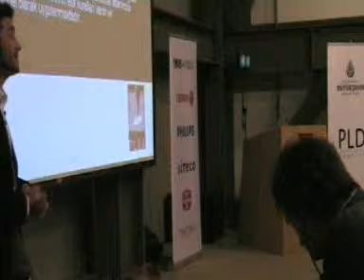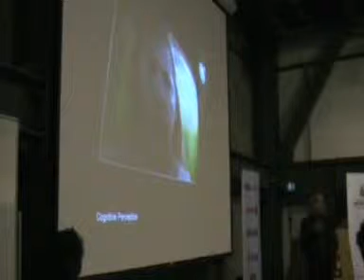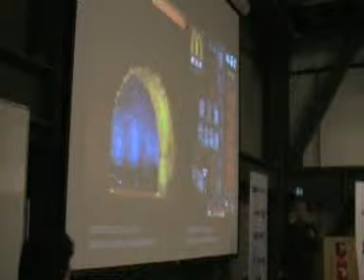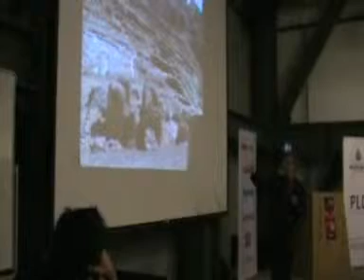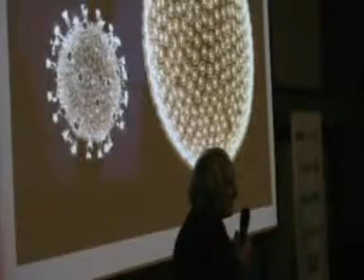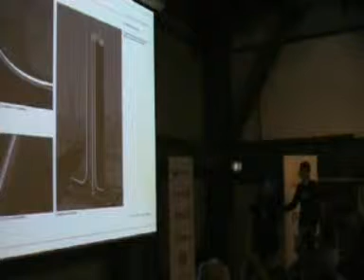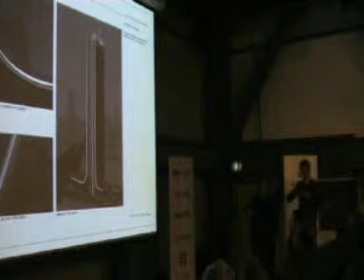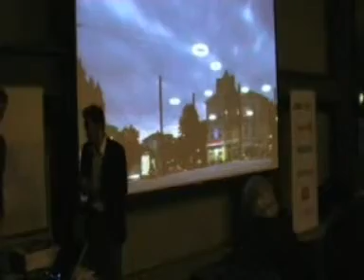Şehir, Mimarlık ve Aydınlatma Tasarımı Semineri, 05.12.2007, PLD Türkiye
PLD Türkiye (Professional Lighting Design Türkiye) ve İstanbul Büyükşehir Belediyesi Şehir Aydınlatma ve Enerji Müdürlüğü'nün ortaklaşa organize ettiği, Santralistanbul'da 05 Aralık 2007'de gerçekleşen Şehir, Mimarlık ve Aydınlatma Tasarımı Semineri.

Konuşmacılar:
Emre Güneş (PLD Türkiye Editörü, PLDA Türkiye Temsilcisi), Muhammet Garip (İstanbul Büyükşehir Belediyesi Şehir Aydınlatma ve Enerji Müdürü), Georgios Paissidis (Aydınlatma Tasarımcısı, Yunanistan), Jan Dinnebier (Aydınlatma Tasarımcısı, Almanya), Johannes Dinnebier (Aydınlatma Tasarımcısı, Almanya)
Murat Tabanlıoğlu (Mimar)